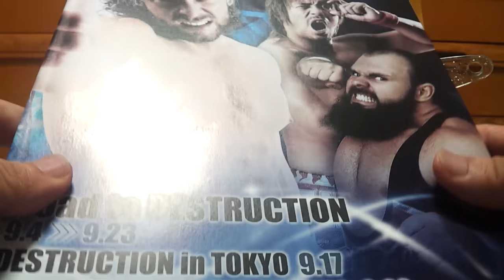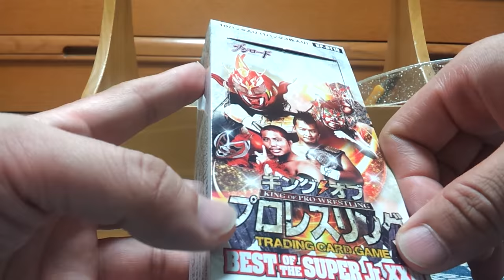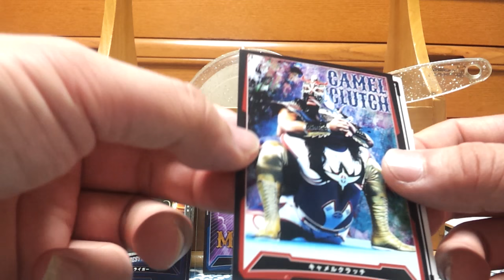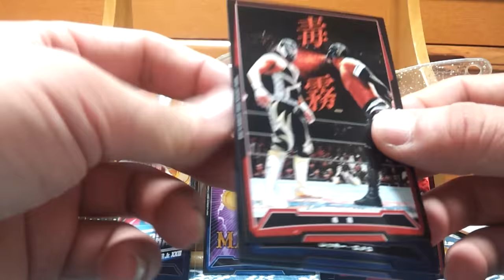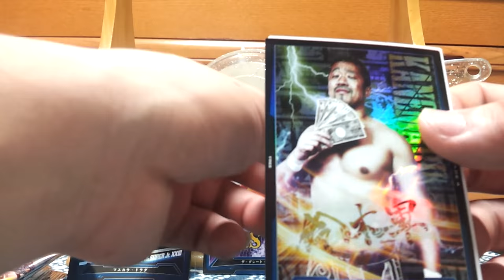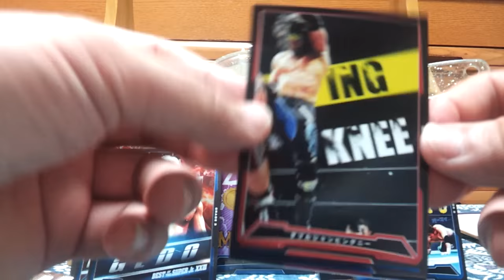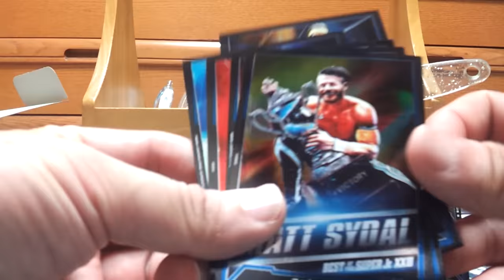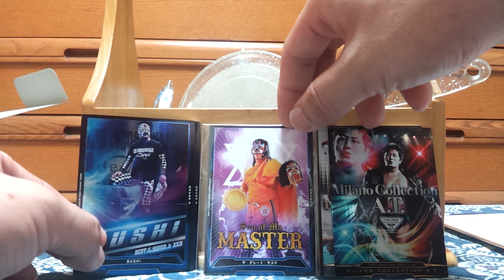キンプロ開封動画その19&新日本9・17大田区総合体育館感想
残念ながら、キンプロは次弾で終了。ブシロードかBBMには、新日本の新しいトレカを出してほしいものです。